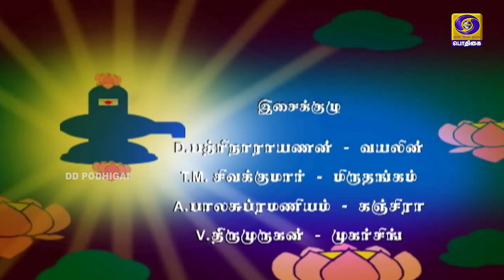Arulae Aanandhamae | திருவிளையாடற்புராணம் | Thiruvilaiyaadarpuraanam | EPI - 154 | 05 - 01 - 2021